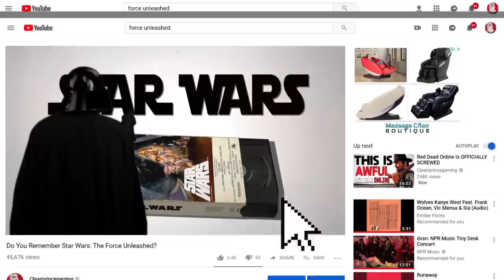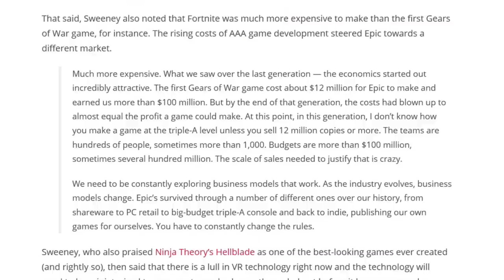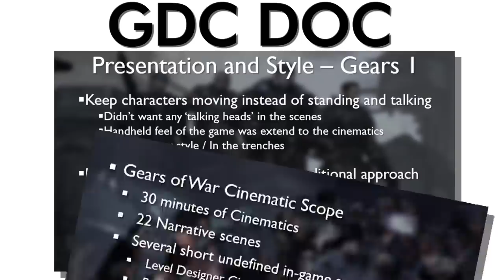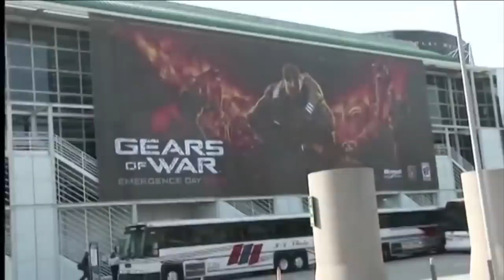Does the First Gears of War Hold Up 13 YEARS Later?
The First Gears of War Was a Whole Lot of Amazing.

The first gears of war is a game that from a gameplay perspective, I always thought stood a step higher than its peers. So before gears of war 5 makes its way into peoples hands, I wanted to look at the very first game and how it stands up today. This is a game that deserves more love, a game epic poured everything into, than I see some people giving it, or at least thats what I thought before sitting down for this piece, let's see how that holds up with gears if war one.

Gameplay captured here from ultimate edition. It has some problems the original does not share.

Time Stamps:

00:00 - Intro
02:54 - Development
04:52 - Act 1
14:27 - Act 2
22:46 - Act 3
28:54 - Act 4
32:46 - Act 5
39:20 - Conclusion